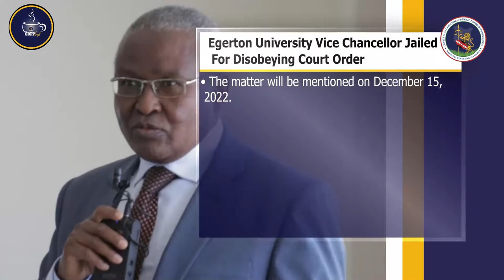Eps 69： ODPP Café - 16 days of Activism to end GBV against women and girls